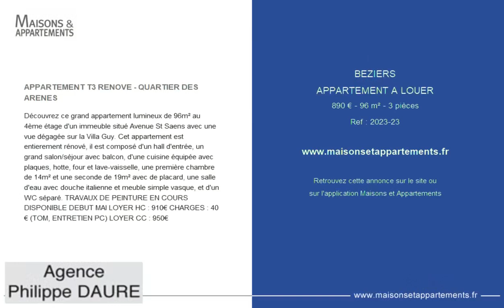BÉZIERS - APPARTEMENT A LOUER - 890 € - 96 m² - 3 pièce(s)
Référence : 2023-23

APPARTEMENT T3 RENOVE - QUARTIER DES ARENES

Découvrez ce grand appartement lumineux de 96m² au 4ème étage d'un immeuble situé Avenue St Saens avec une vue dégagée sur la Villa Guy. Cet appartement est entierement rénové, il est composé d'un hall d'entrée, un grand salon/séjour avec balcon, d'une cuisine équipée avec plaques, hotte, four et lave-vaisselle, une première chambre de 14m² et une seconde de 19m² avec de placard, une salle d'eau avec douche italienne et meuble simple vasque, et d'un WC séparé. TRAVAUX DE PEINTURE EN COURS DISPONIBLE DEBUT MAI LOYER HC : 910€ CHARGES : 40€ (TOM, ENTRETIEN PC) LOYER CC : 950€

Cette annonce vous est proposée par l'agence PHILIPPE DAURE IMMOBILIER

|2816971|